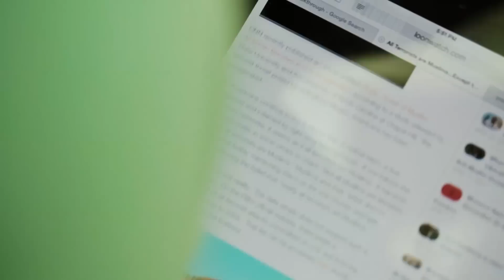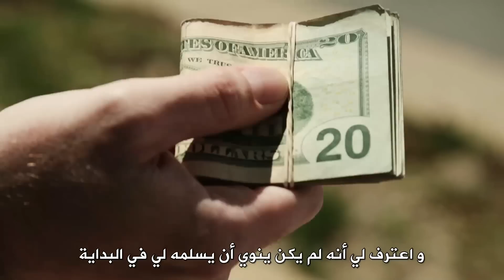Arabic Episode 09 Islam and Terrorism Inspiration Series